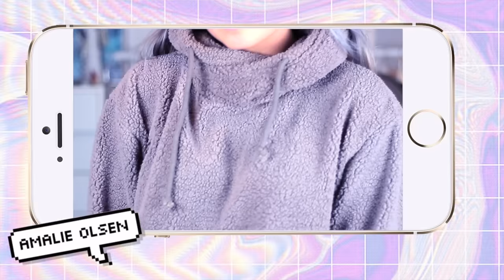JUNKYARD HAUL/UNBOXING ♡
Denne videoen er sponset av Junkyard.no

♡VIDEO/REDIGERING
Kamera: Canon eos 700d
Vlogkamera: Sony A5000
Redigeringsprogram: iMovie & FinalCutPro
Studiolys: Ebay